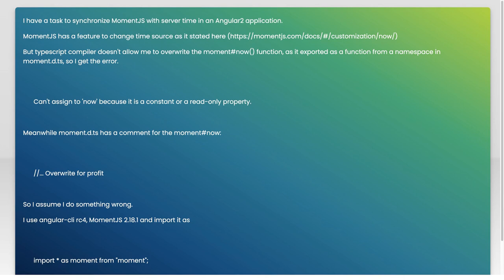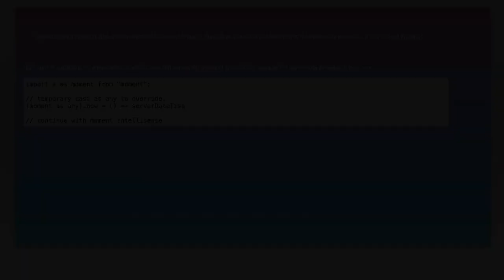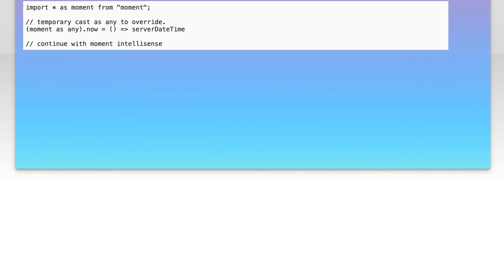Overwriting moment.now() in a typescript application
angular: Overwriting moment.now() in a typescript application

Related to: angular, typescript, momentjs